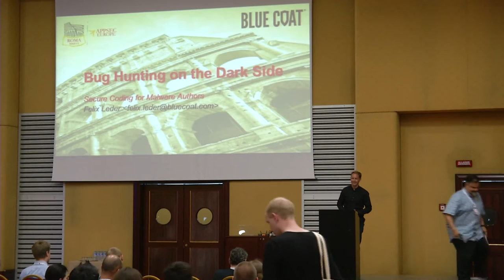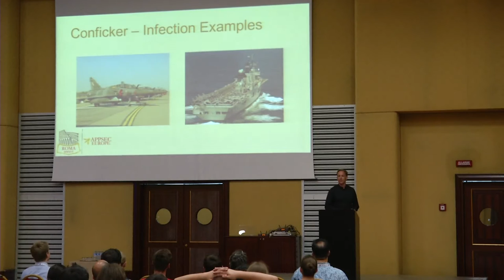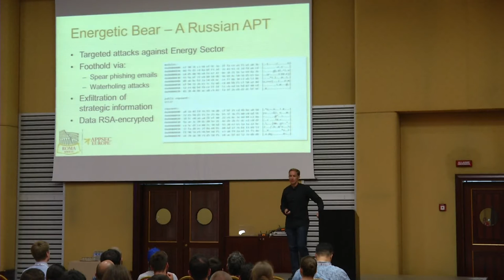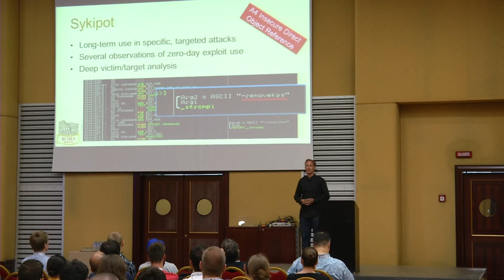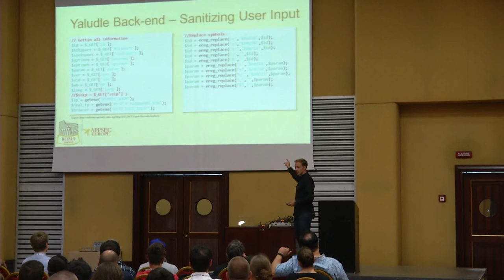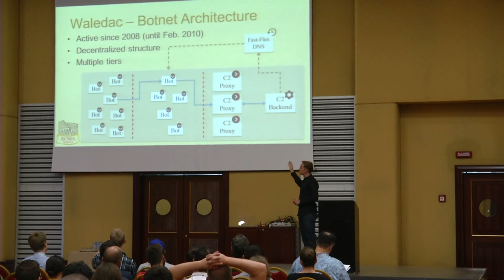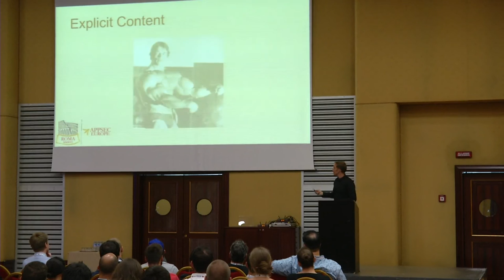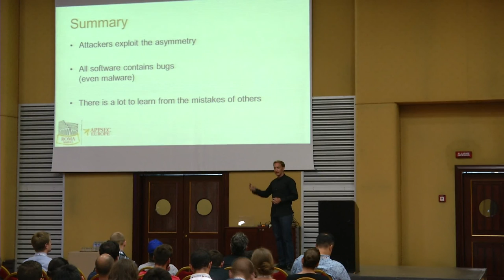AppSecEU 16 - Felix Leder - Bug Hunting on the Dark Side